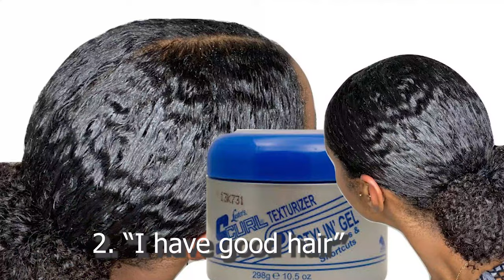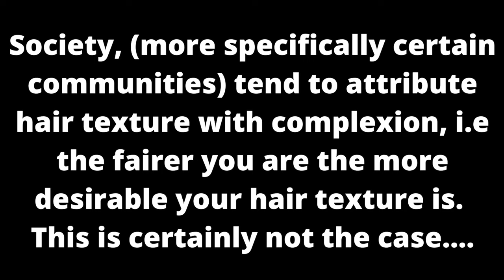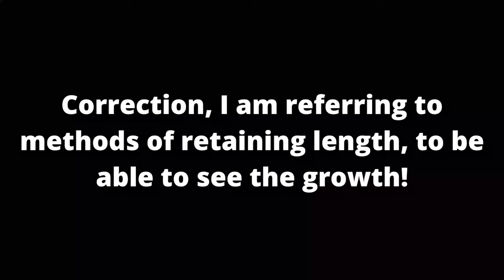The SHOCKING Truth About My Natural Hair!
These are the 7 assumptions I have heard about my natural hair.

🖤 PRODUCTS USED

Xpression Lagos Braid Pre-Stretched Hair Extensions (1)